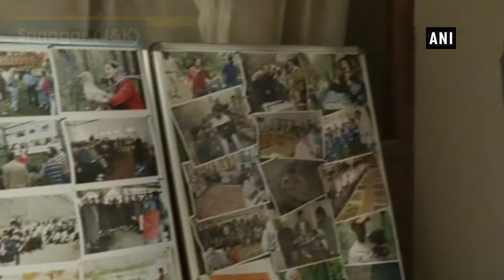Seminar on biodiversity, tourism held in summer capital of J&K - Jammu and Kashmir News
Srinagar (J&K), Aug 03 (ANI): Adventure Tour Operators Association of Kashmir (ATOAK) organized a seminar cum workshop on tourism and biodiversity in Srinagar on Wednesday.